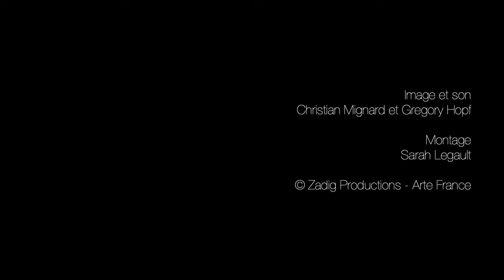Claude & Lydia Bourguignon : L'Agriculture c'est le métier le plus complexe du Monde